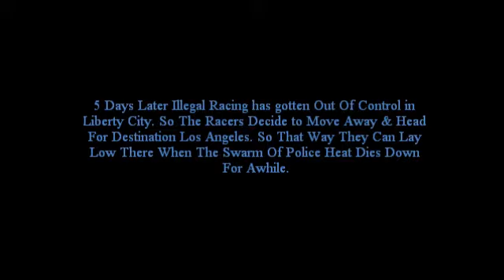GTA IV SOLC Part 28